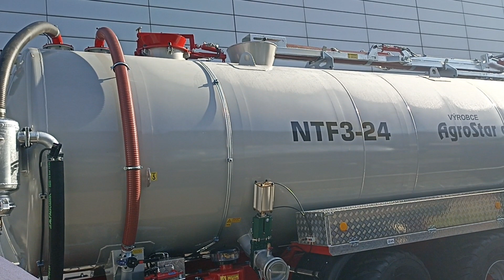Český výrobce zakázkových fekelů Agrostar na výstavě Techagro